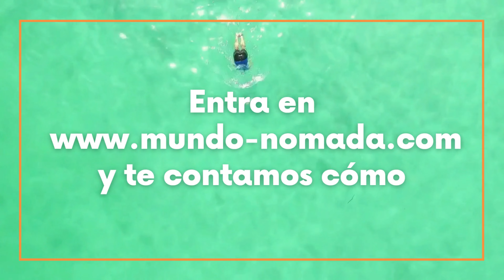El PARAÍSO en la tierra 🏝️ MAYA BAY abierto de nuevo [4K Koh Phi Phi]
Vamos a Maya Bay, la playa que estuvo cerrada desde 2018 y que recién han vuelto a abrir.

¿Cuándo la vuelven a cerrar? En teoría estará cerrada el agosto y septiembre de 2022 y abrirá, de nuevo, en octubre. Aunque este segundo cierre aún no está  al 100% confirmado.

=TABLA DE CONTENIDOS: ISLAS PHI PHI=
01:05 - Mapa de Phi Phi
02:30 - Llegada a la playa Maya Bay
06:35 - Baño en el Blue lagoon
07:20 - Visita a los monos de Phi Phi
08:30 - Mirador de Phi Phi Don y Tsunami
10:07 - Isla de Bambú